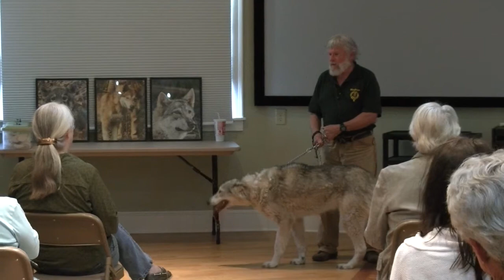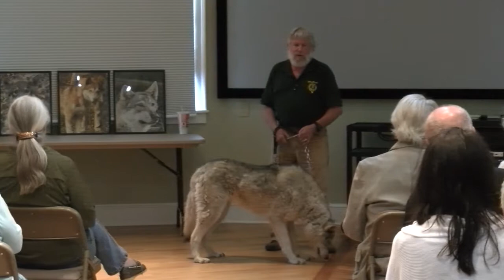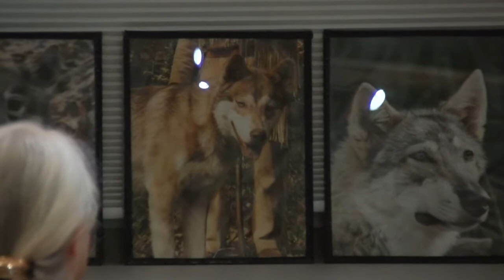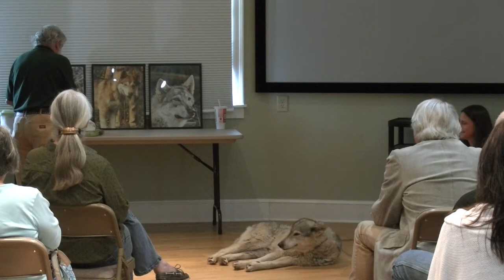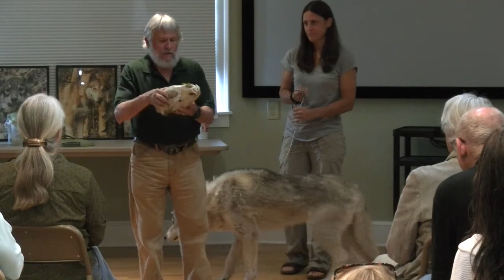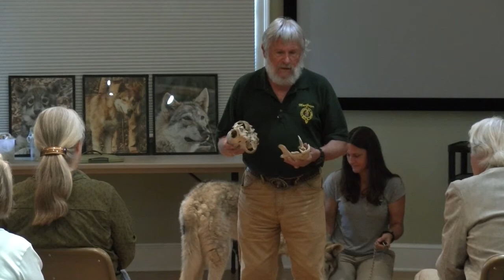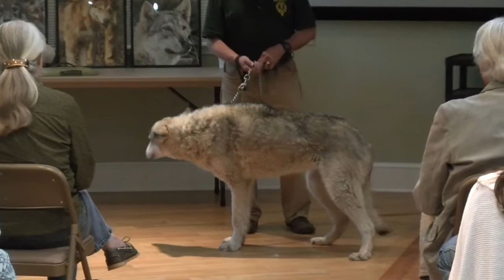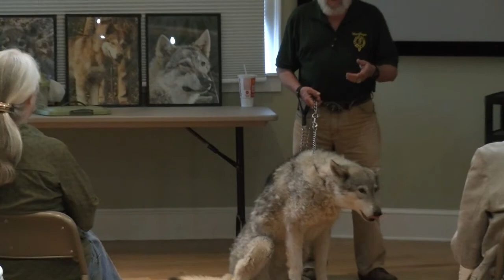Conserving Carolina/WCP program - "Wolf Tales: The Truth about Wolves"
Conserving Carolina held a free presentation entitled “Wolf Tales: The Truth about Wolves,” presented by Wildlife Biologist, Rob Gudger on Saturday, June 9, 2018 at the Anne Elizabeth Suratt Nature Center at Walnut Creek Preserve.

(NOTE: Our microphone, which is showing some wear - a bit of static sometimes - only works with the presenter, so some of the questions from the audience will be hard to hear. Apologies.)

Rob discussed the biology of wolves and their relation to dogs, myths surrounding this misunderstood animal, and allowed the audience see first-hand what makes these animals so remarkable. Rob raises Timber Wolves (Canis lupus) and brought a wolf to the nature center to educate and amaze the audience.

Rob has his Bachelor of Science in Wildlife Biology and Animal Husbandry from NC State. His environmental work includes working for Duke Power on Lake Keowee and Lake Jocassee for 24 years and he has educated the public about wolves for 30 years.

Conserving Carolina is dedicated to protecting and stewarding land and water resources vital to our natural heritage and quality of life and to fostering appreciation and understanding of the natural world.

Conserving Carolina
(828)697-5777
Polk Co. office: 2060 Lynn Road, Suite 1, Columbus, NC 28722
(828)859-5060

Walnut Creek Preserve is an equestrian and nature preserve community outside of Lake Lure, North Carolina, offering for sale large tract acreage (10-35 acres) horse farms. WCP is an exceptionally large tract of over 2,100 acres of land whose development has been designed with horseback riding, hiking and nature study in mind. The Preserve's 2,100 acres of forest and pasture land shelter a tremendous variety of indigenous plant life, including several rare and one threatened species, as well as a wealth of wild animal life. To assure their survival, only 25 wooded and equestrian home sites averaging 20 acres each will be offered for sale on the 2,100 acres, and the remaining, over 1,500 acres of wilderness are protected in perpetuity by deeded conservation easement held by Conserving Carolina (formerly Pacolet Area Conservancy).